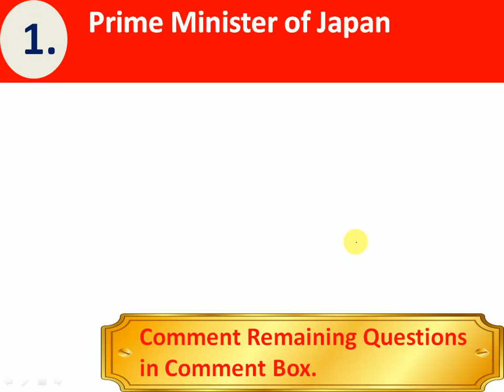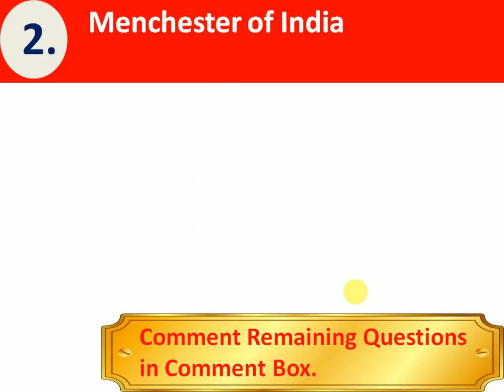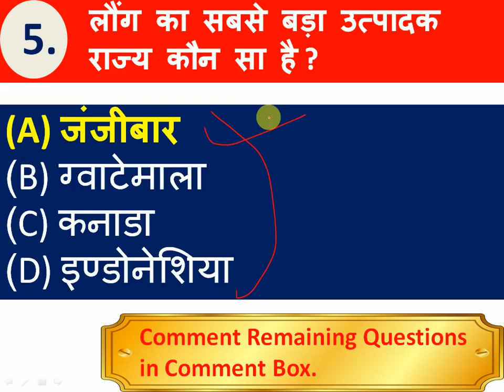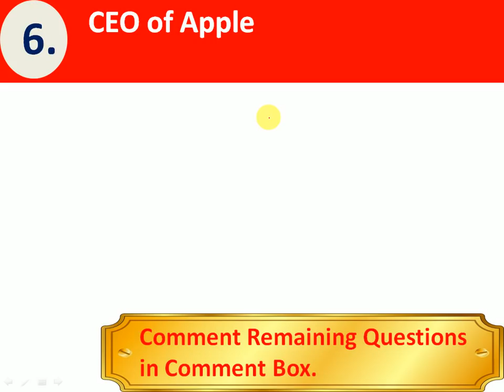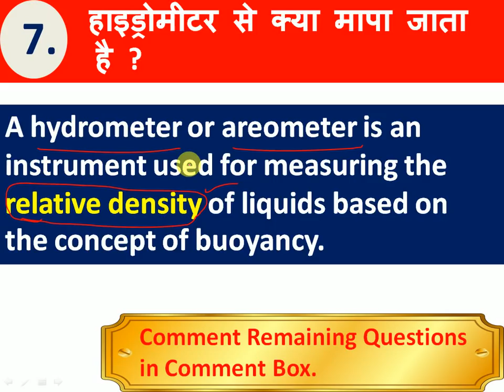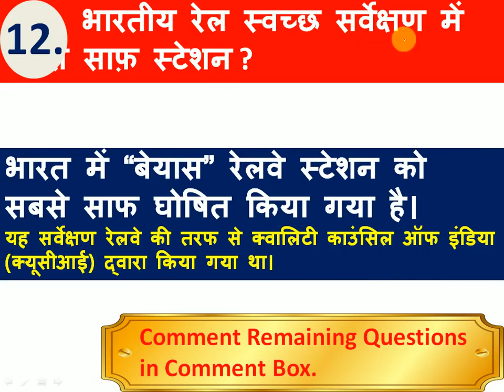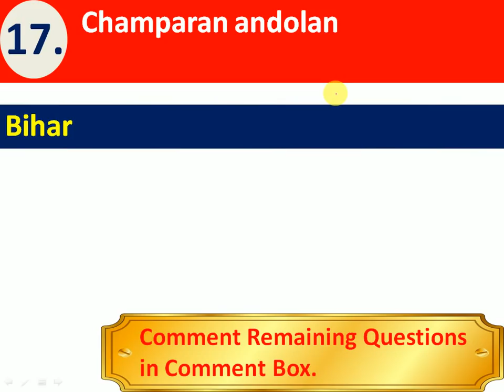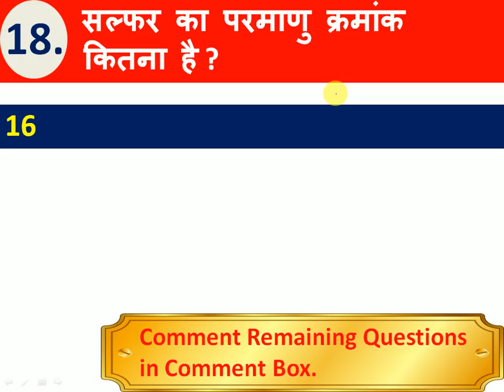ये प्रश्न पूछे 1st shift – RRB Group D 17 Sep 2018 exam question analysis+discussion,GK,GA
17 September 1st Shift Remaining Questions :-

Q,  Which is the King of Acid ?
A.  Sulphuric Acid

Q. Where is the location of Heart in the Human Body?
A. Located just behind and slightly left of the breastbone.

Q. Lightest gas in the periodic table is :-
A.  Hydrogen

Q.
Remaining Questions will be uploded Soon.

2nd Shift - Railway Group D 17 SEP 2018 Analysis+ discussion

In this video, we discuss Memory based questions of General Awareness & General Science asked in  RRB 17 Septemeber, 2018 1st Shift.

RRB Group D (17 Sept 2018, Shift-I) Exam Analysis & Asked Questions